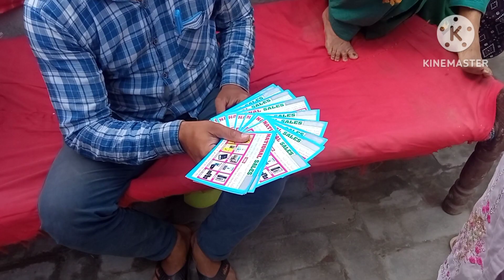मात्र ₹200 लगाकर जीता बड़ा इनाम😱